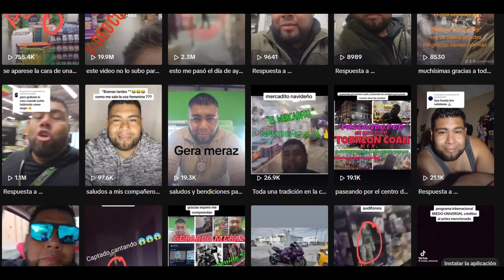Videos aterradores de Tik Tok - Vol. 8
Increibles sucesos paranormales captados en cámara y subidos a Tik Tok!  Acompañanos en un video más, deja tus comentarios :)